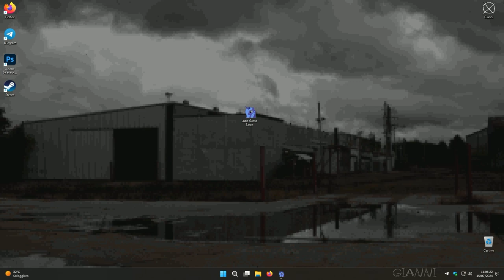Luna Game 3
Gioco: Luna Game 3
Piattaforma: Windows
Rilasciato: 11 Giugno 2011
Sviluppato: ???

[TRAMA]
Il 3 aprile 2011, è stato pubblicato un post su Equestria Daily intitolato Luna Game.
Sembrava abbastanza innocuo, quindi alcuni brony lo hanno scaricato, solo per rendersi conto rapidamente che non era quello che sembrava.
Per la terza volta, sullo stesso sito, fu postato un terzo gioco l'11 Giugno 2011.

[DESCRIZIONE GIOCO]
Luna Game è una serie di videogiochi brevi e semplici che all'inizio sembrano semplici platform, per poi bloccarsi e presentare al giocatore testi e immagini inquietanti.